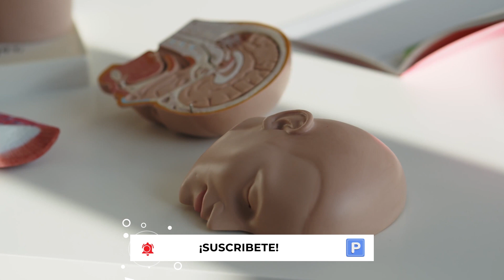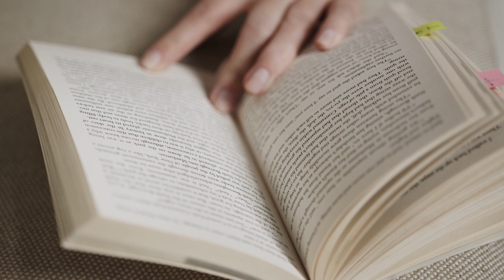🫵🏻 A TI TAMBIEN TE HA PASADO!!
SIGUENOS para obtener las respuestas a las PREGUNTAS ESENCIALES!👇🏼

🤔 Tienes preguntas esenciales que necesitan respuestas? CUENTANOS!